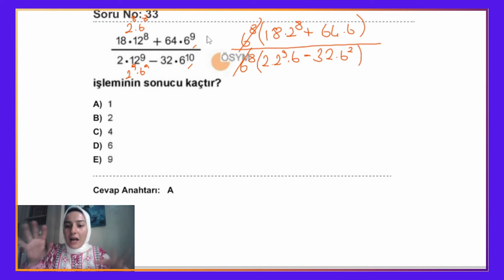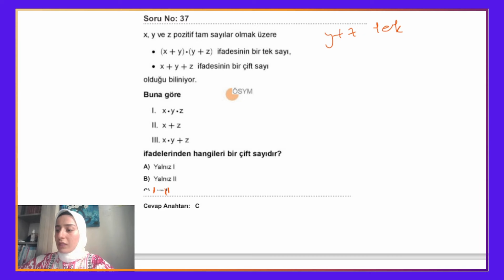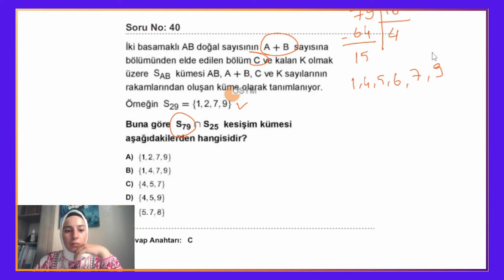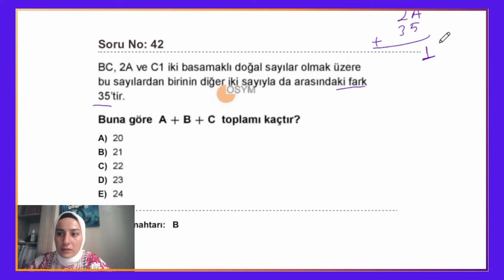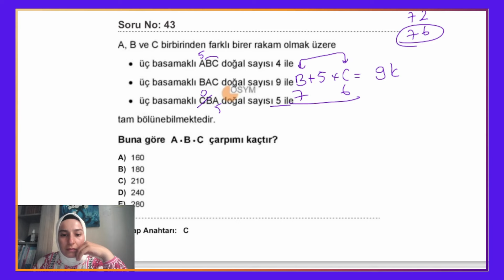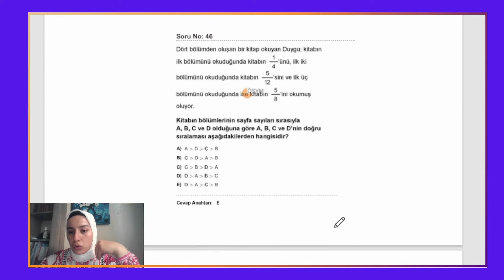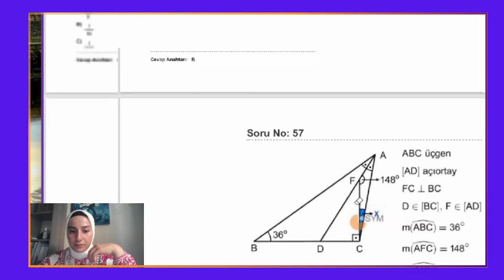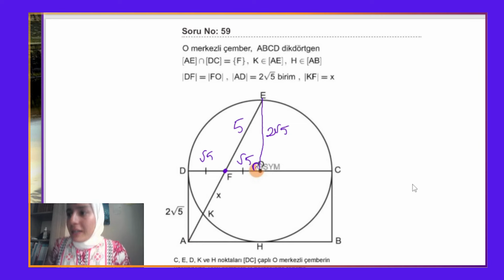2024 KPSS LİSANS Matematik çözümleri :)